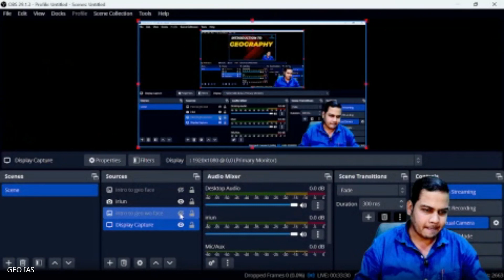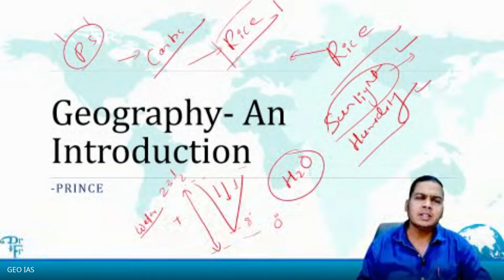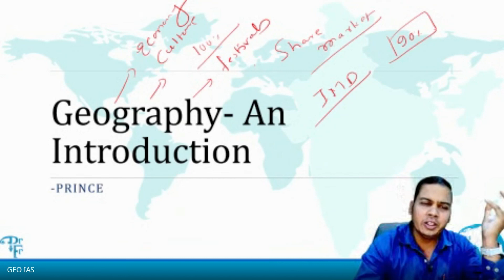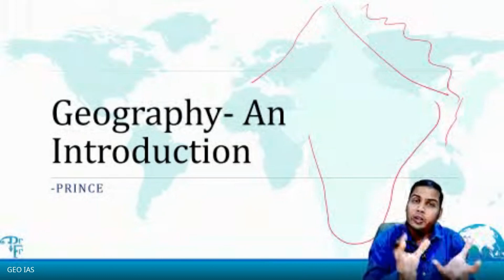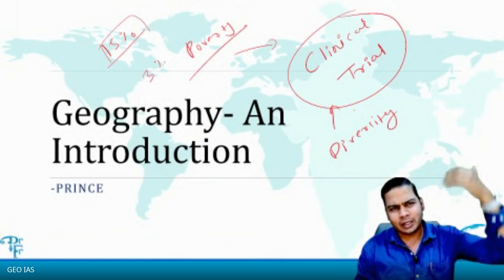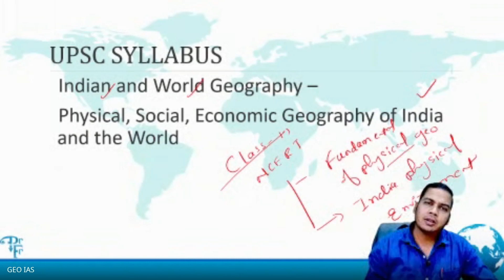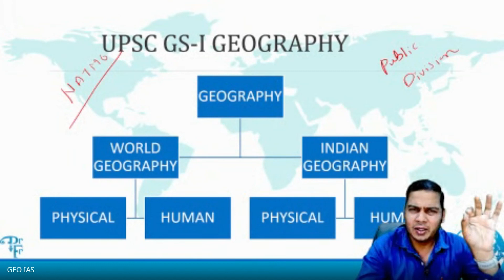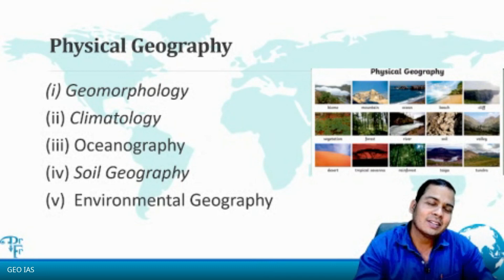Introduction to geography | GS Paper -1 | UPSC & STATE PSC | By Prince Sir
How to keep yourself motivate
Best motivational video for UPSC and state PSC aspirants

Class Topic       -
Related Keywords

Welcome to GEO IAS YouTube Channel, Your one-stop solution for UPSC Civil Services Exams.
India’s Best Educators will be teaching you all topics related to UPSC Civil Services on this channel.
We will cover the entire syllabus, strategy, updates, and notifications,
which will help you to crack the UPSC CSE/IAS 2023/2024 exams.

During the live session, our Educators will be sharing a lot of Tips and Tricks to crack the UPSC exam.
UPSC CSE aspirants who are preparing for their Exams will be benefited from this channel.
GEO IAS Academy has the Best Educators from all over India, who take live classes & Recorded Lectures every day ✔️.

=USEFUL VIDEOS THAT WILL HELP YOU A LOT=

__________USEFUL TAGS___________

____________THANK YOU!____________